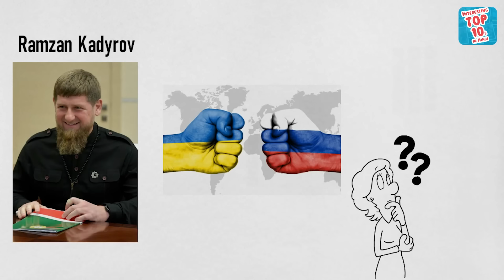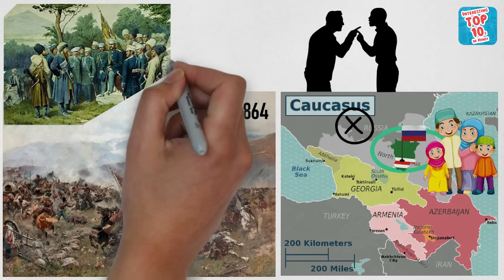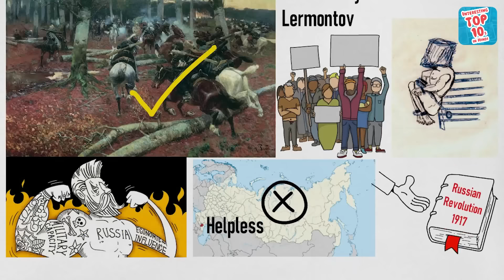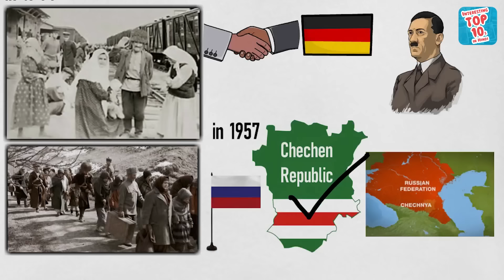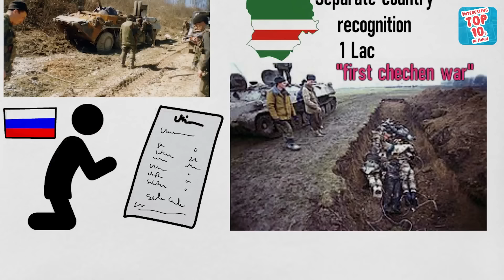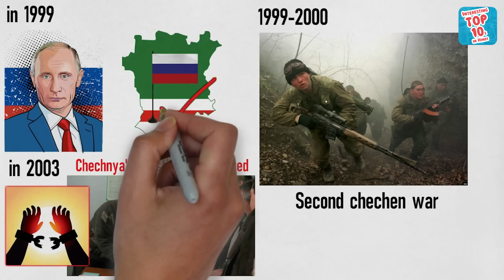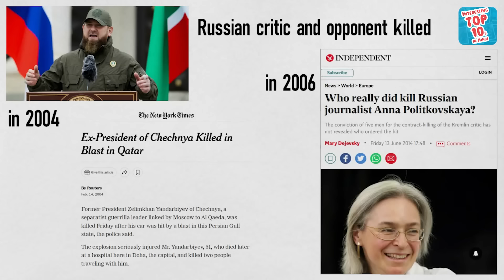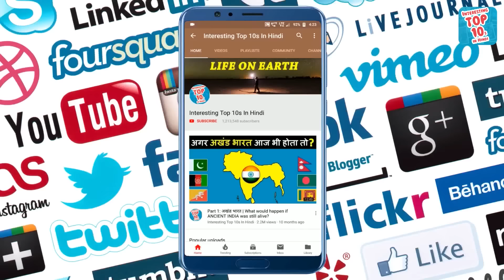History of Chechen–Russian conflict | रूस और चेचन्या के विवाद का इतिहास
What is the history of Chechnya? After all, how did Russia occupy Chechnya? When did it happen and why? How is this army so powerful? You will get to know all that and many more in this video, so stay with us till the end of the video.